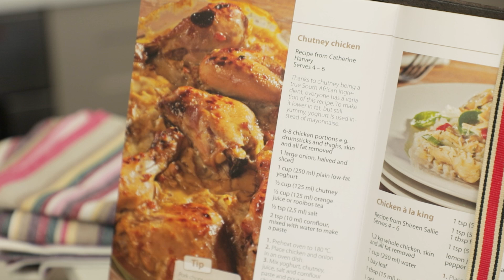Chutney chicken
Thanks to chutney being a true South African ingredient, everyone has a variation of this recipe. To make it lower in fat, but still yummy, yoghurt is used instead of mayonnaise.

The focus is to show South Africans that healthy eating is definitely not boring, bland or expensive. Each Cooking from the heart recipe book is filled with easy and affordable recipes, made with everyday ingredients to encourage you to follow a healthy lifestyle.